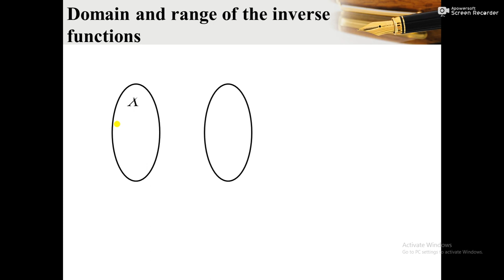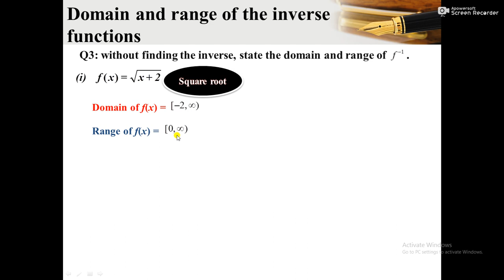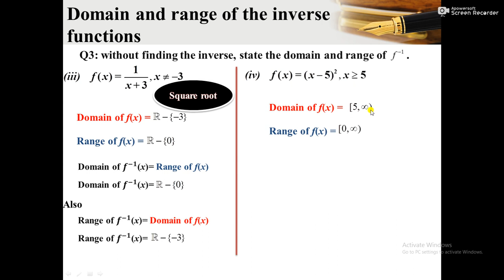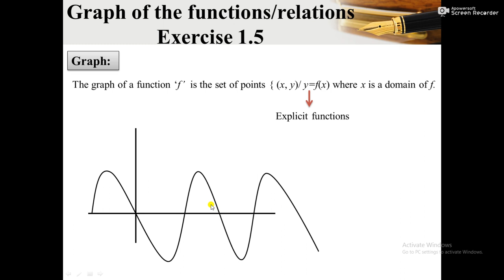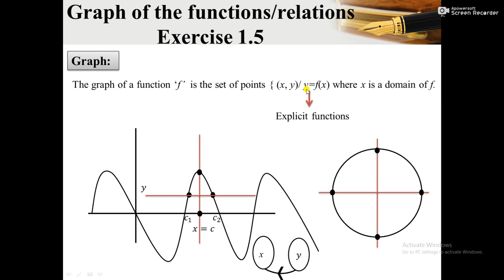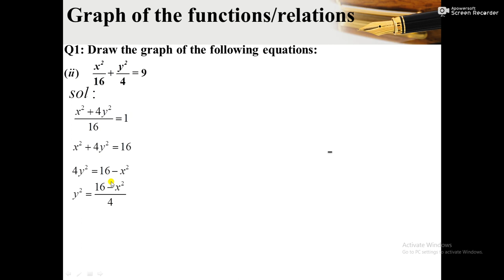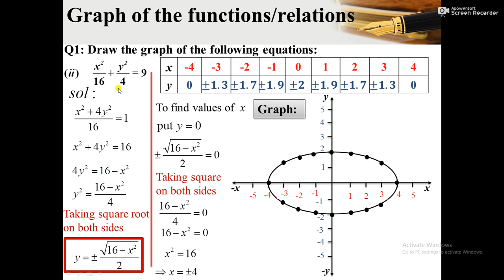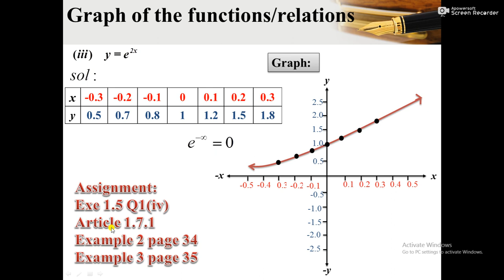Mathematics || Grade 12 || Week 3 Part 2/2 || OSM by Noman Mobeen APSACS FORT ROAD